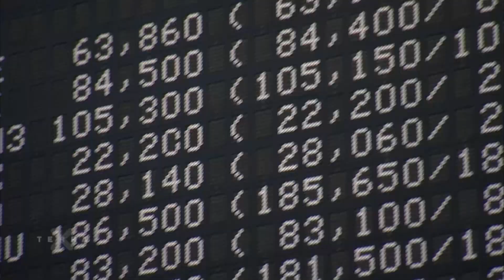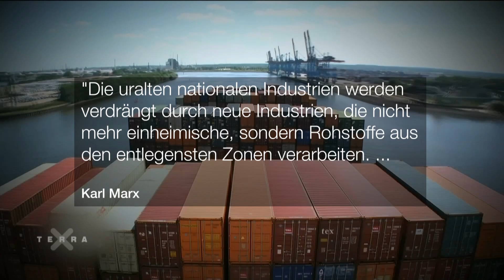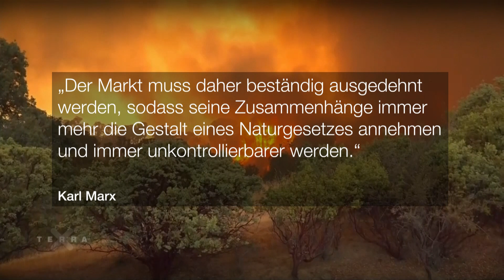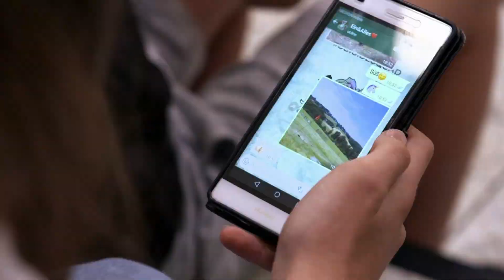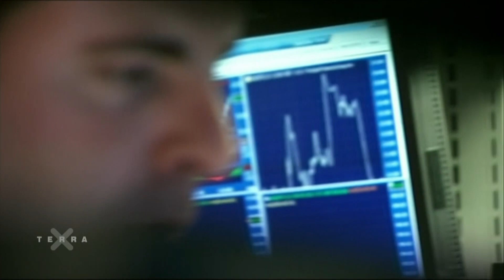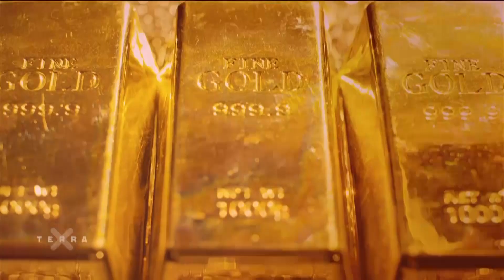Hatte Karl Marx doch recht?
Karl Marx veröffentlichte sein Hauptwerk "Das Kapital" im 19. Jahrhundert. Er beobachtete damals die Anfänge der Industrialisierung und hatte eine radikale Idee. Aber wie aktuell sind die Diagnosen von Marx heute noch? Wie sich herausstellt, sind die Zeiten der Globalisierung und Digitalisierung im Kapitalismus bereits von Karl Marx antizipiert worden …

Mehr zum Thema? Dokudrama mit Mario Adorf: "Karl Marx – der deutsche Prophet"

Dieses Video ist eine Produktion des ZDF, Autor: Peter Hartl.